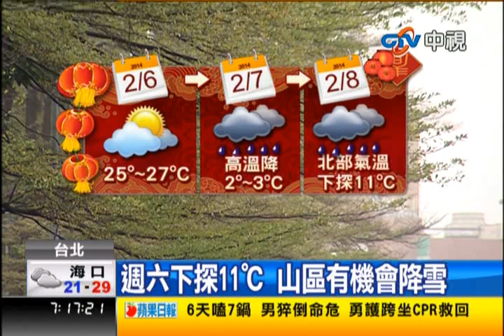中視新聞》「風」狂！ 十級強勁落山風 吹翻騎士